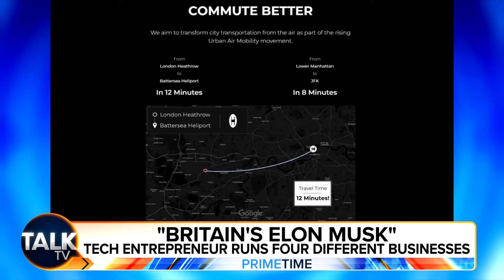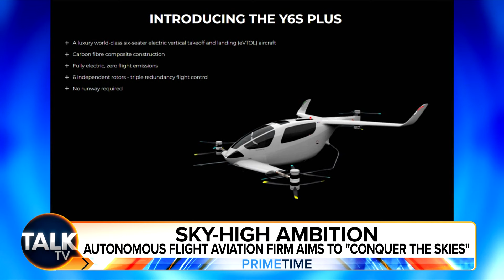Martin Warner on Prime Time with Rosanna Lockwood - Talk TV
I had a great time on TalkTV with Rosanna Lockwood on her PrimeTime show. We discussed my new book, TheStartupStory, plus Autonomous Flight and the future of inner city travel, plus the opportunities for entrepreneurs in British business.